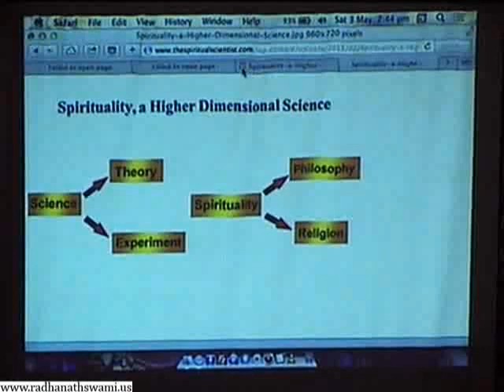Prerna Festival - Can We Be Spiritual Without Being Religious - Chaitanya Charan Prabhu